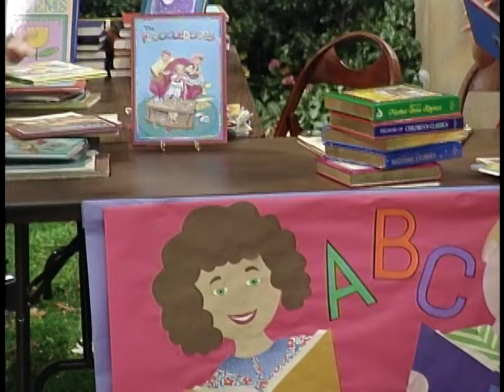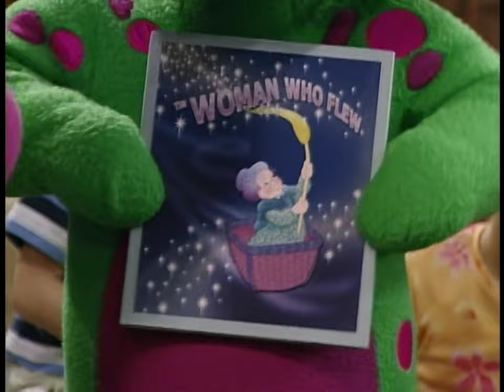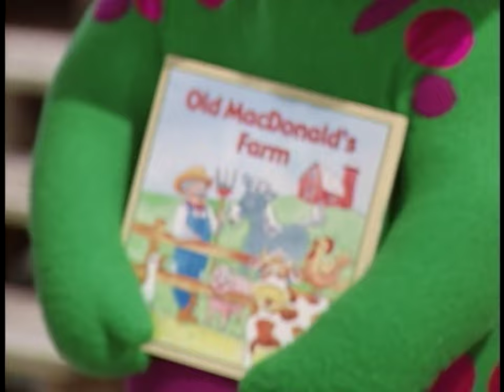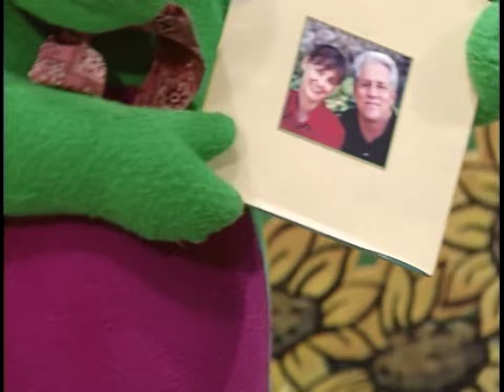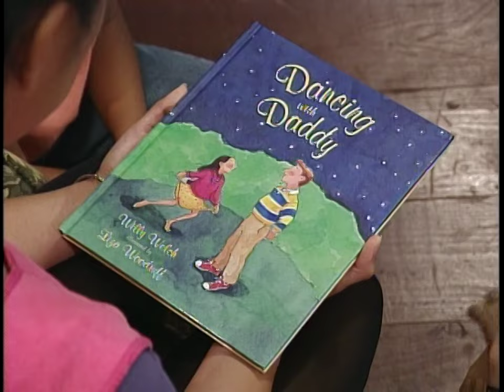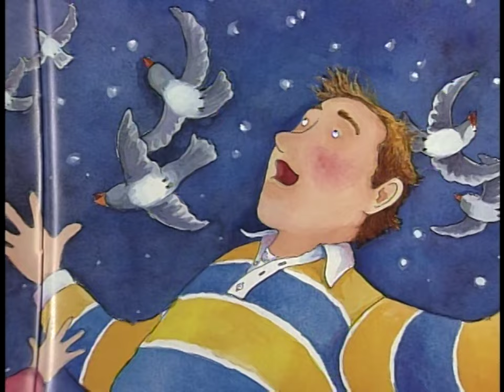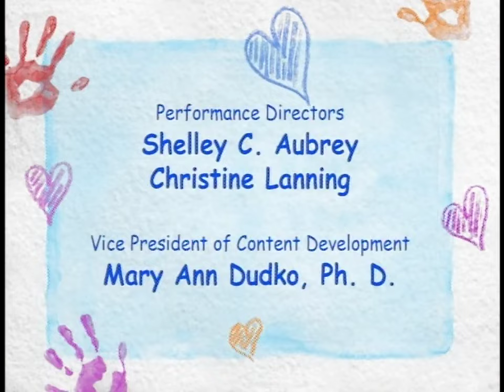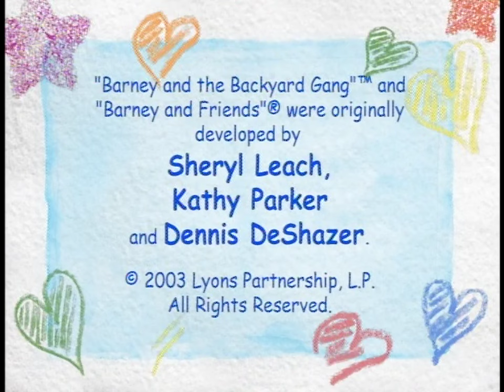Barney: Book Fair (2003) - 2009 DVD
Barney's friends are holding a book drive in the park, and every time they open a book, a new tale begins! Reading helps their imaginations grow and inspires them to build a make-believe rocket, put on a circus - and create their own books!
Barney's old friend, Min, visits the park and both of them help BJ realize that all kinds of dancing are fun

Songs:
03:11 "Barney Theme Song"
05:10 "Books Are Fun!"
08:15 "The Baby Bop Hop"
11:15 "What Will We See at the Zoo?"
13:54 "The Woman Who Flew"
16:26 "The Rocket Song"
19:21 "Old MacDonald Had a Farm"
21:52 "What Shall We Make Today?"
24:54 "When the Circus Comes to Town"
27:32 "Old King Cole"
31:12 "Dancing, Won't You Come and Join Me?"
32:58 "You Might Like Something New"
36:44 "Happy Dancin'"
40:25 "The Gaggle, Giggle, Wiggle Dance"
43:51 "The Dino Dance"
48:17 "Look at Me I'm Dancing!"
50:01 "I Love You"
51:20 "The Dino Dance"